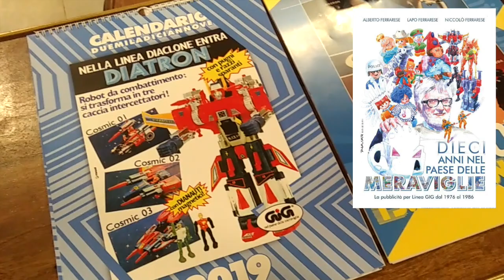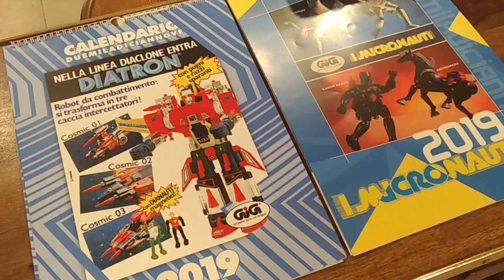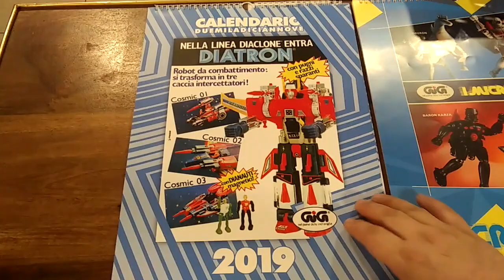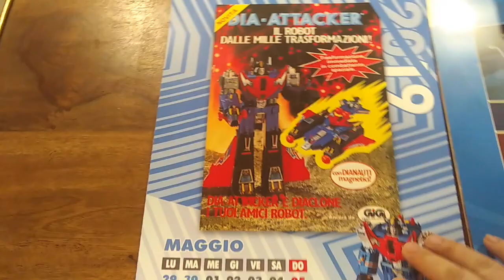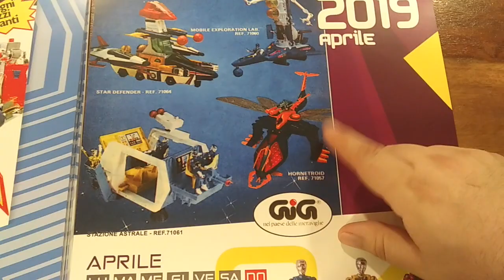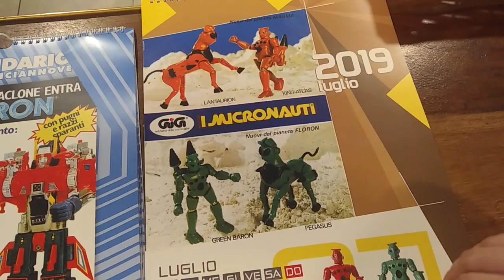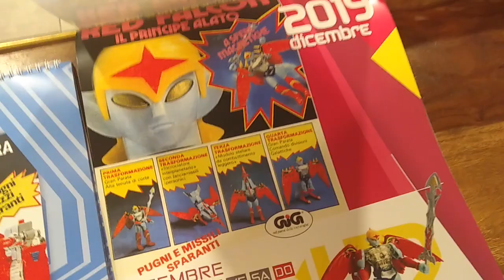ANNI-80-OGGI: I Calendari Diaclone e Micronauti della Phasar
Oggi vi parlo di una bella iniziativa, Alberto Ferrarese della Phasar ha creato insieme ai suoi figli Lapo e Niccolo' questi due splendidi calendari con le pubblicità anni 80 di Micronauti e Diaclone; un vero splendore! Date un'occhiata!